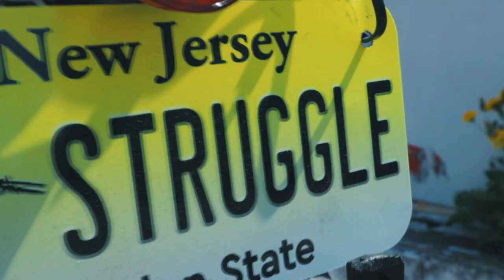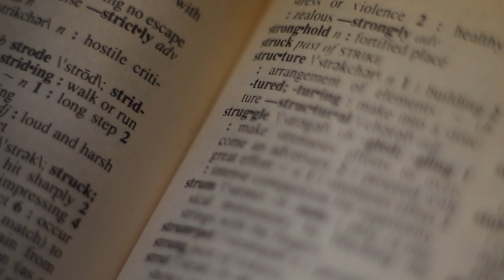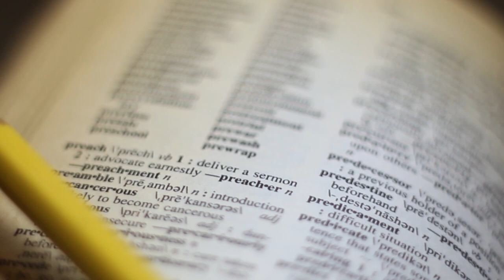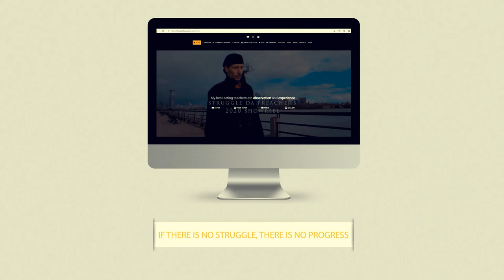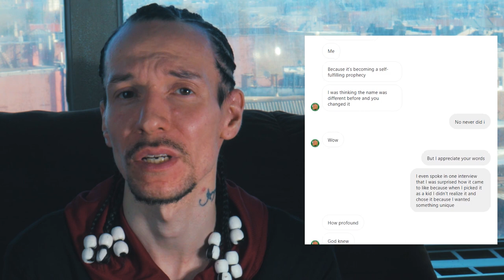Struggle da Preacher - What Kinda Name Is That?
Struggle da Preacher is the name I chose for myself back in early 2000's. Although I didn't see the full significance of it back then, it became a self-fulfilling prophecy. Since then, it's the one I prefer being called.
When people hear my name, they often wonder, "What Kinda Name Is That?"
I hope this video will help you better understand it.